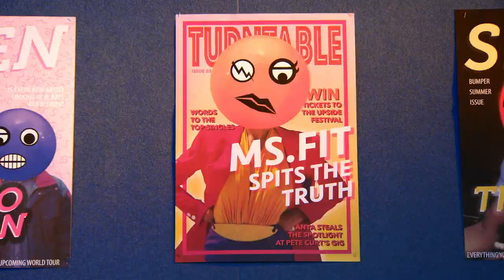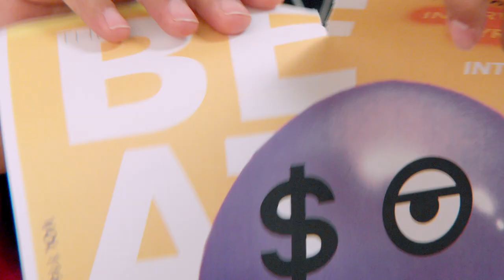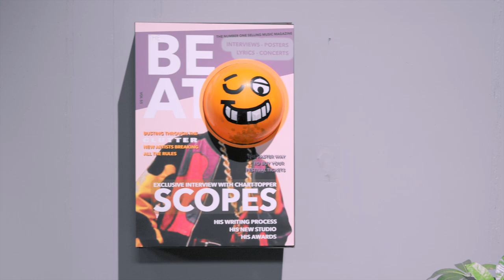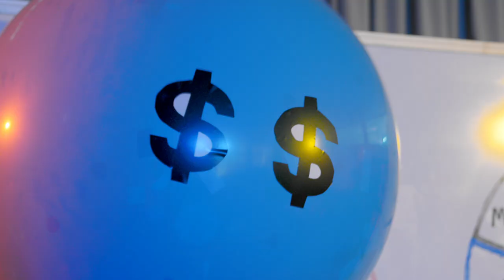Birdz - Ego (Unearthed NIDA winner 2017)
Director: Matthew Taylor
Production Design: Heather Middleton
Cinematographer: Mark Toyb and Susan Lumsdon
Camera Assistant: Davis Fang
Design Assistant (Pre-production): Amy Milward, Kate Beer, Olivia Rowlands
Design Assistant/Graphic Designer: Renee McIntosh
Editor: Julian Griffiths
Cast:  Nathan Bird as Birdz, Amy Milward as Crew Member, Corey Merriman as Crew Member, Adrian Wulf & Ben Pleym as Snake Head Men, Kyle Kaczsmarak as CEO Ballon Head, Olivia Watts &, Catherine Coad as Stylists
Balloon Heads: Wade Matthews, James Trimboli, Christopher Bond, Mike Howlett, Mat Bruhwiller, Corey Merriman, Tim Renkema, Cassandra Ng
Makeup: Olivia Watts & Catherine Coad
Continuity: Polina Pais
Playback and Extra Crew: Chantal Roberts
First Assistant Director: Heather Middleton
Runner: Cassandra Ng
Post-Production Grade: thaumaturgy
Special Thanks: NIDA, Ben Nicholson, Felix Kulakowski, Daniel Barber